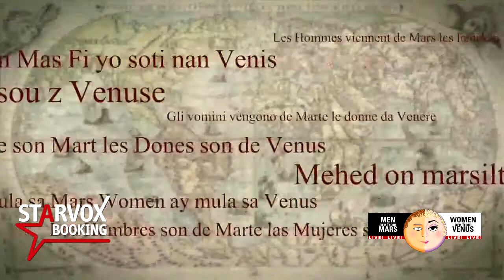Men are from Mars, Women are from Venus - Live!